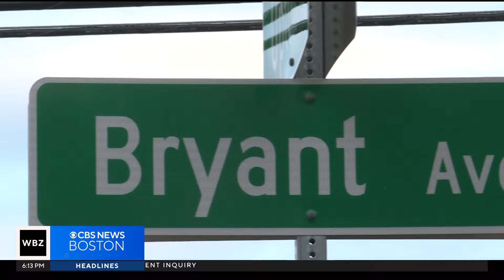Quincy basketball star Kobe Nguyen emulates Bryant's "Mamba Mentality" on court and in class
Kobe Nguyen is the Raiders leading scorer averaging around 18 points per game. WBZ-TV's Nick Giovanni reports.